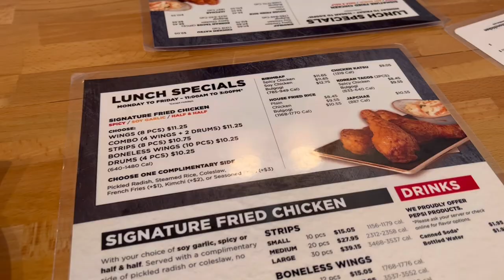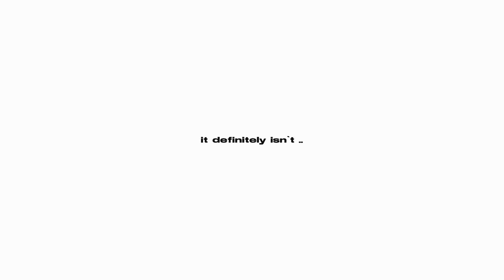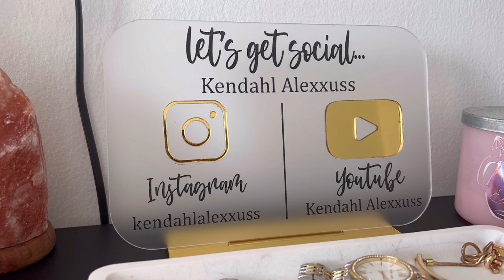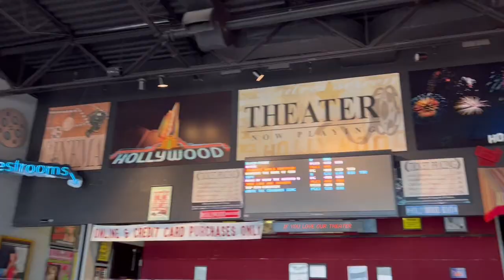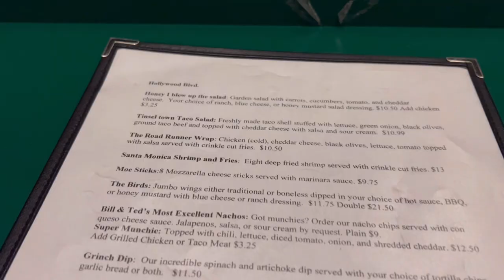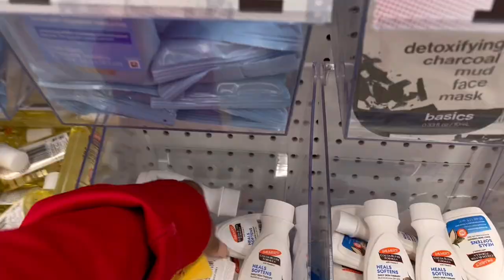SUMMER DAYS IN MY LIFE | weekly maintenance, new bags alert, movie date etc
welcome or welcome back to my channel! in today's video you guys are coming along with me to my biweekly maintenance appointments, shopping, unboxing my new bags and more!! if you'd like to see more content from me don't forget to SUBSCRIBE, comment your thoughts down below, aand like this video... *it helps me A LOT* currently in the process of posting every sunday and wednesday @5pm cst✨

LILLUSORY Womens Cute Summer Crop Top Teen Girls Square Neck Sexy Henley Sleeveless Ribbed TrendyCropped Tank Tops (xs)

AUTOMET Womens Sweat Shorts Summer Casual High Waisted Athletic Shorts Comfy Lounge Running Shorts Gym Shorts with Pockets (s)

EFAN Womens Fleece Sweatpants Warm Baggy Pants Comfy Oversized Fall Joggers High Waisted Cotton Lounge with Pockets (m)

♡ items mentioned:
ego balenciaga dupe
h&m necklace + bracelet

faq:
camera? iphone 11 • iphone 13 pro max
editing software? vllo premium
background music? the tipsy turtle • khnocopyrightmusic

kenny 🌱💞